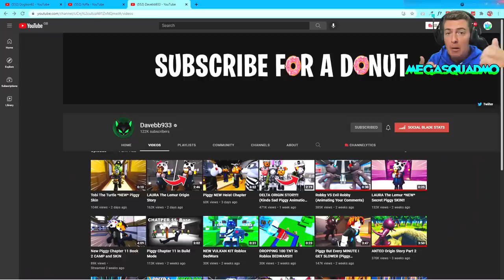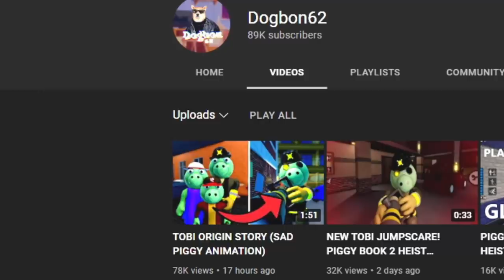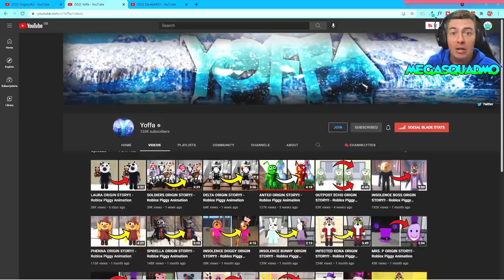ROBLOX PIGGY - LAURA and TOBI ORIGIN STORY ANIMATIONS! Roblox Piggy Book 2 Roleplay Theories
Roblox Piggy Book 2 Chapter 11 and the latest Character Chapter revealed some new characters called Laura and Tobi. In this video, I check out and react to three Roblox Animation channels' Laura and Tobi Origin Story animations. The first animation is by @Davebb933 , the second is by @Dogbon62 and the third animation is by @Yoffa
Go and check out their channels for more awesome Roblox Piggy animations!